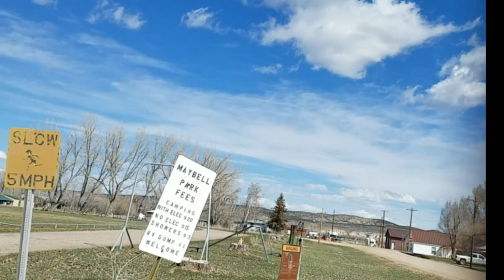2020 - WR250r- Maybell- Gadiva Ride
This video includes riding through Moffat County from Maybell and cutting across the Sage Brush rolling hills on up to the Gadiva Ridge.  Great ride for a Saturday.  Plenty of sand to ride through giving practice for the upcoming Trans America Trail ride planned for this summer.  Least I hope so.
Ride Distance:  132 miles round trip.
Travel:  Pavement, county roads, sandy areas.
Wildlife:  Deer and large elk herds.
Weather:  Partly cloudy and temperature in the 50s
Mileage:  62 mpg
Best thoughts:  Open country, no traffic, great motorcycle and atv country.
Enjoy ... Jim Payne adv, April 2020
Motorcycle:  2016 Yamaha wr250r
Sprockets:  13 front; 48 rear
Skid Plate:  Flatland Racing
Favorite travel areas:  Northwest Colorado to Monument Valley, Utah
Next major trip plan: July 2020 Trans America Trail, Green River Utah to Port Orford, OR. Sams Maps
Video Camera:  GoPro Hero 7 Black
Tripod:  GoPro clamp mount
Video Software:  VSDC Professional; Windows 10 Photo
GPS:  Garmin 396
Fuel system:  IMS 3.1 with one gallon Rotopax
Luggage:  SW-Motech 35 Liter duffel; Wolfman Enduro Saddle bags; back pack